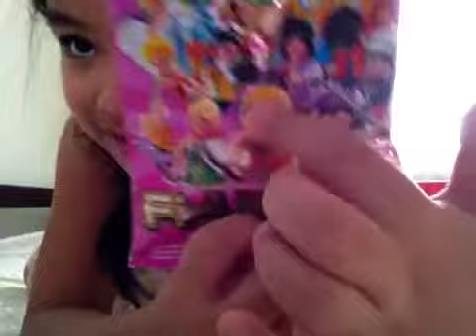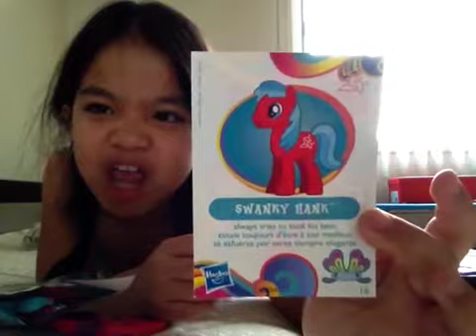blind bag madness PT.3